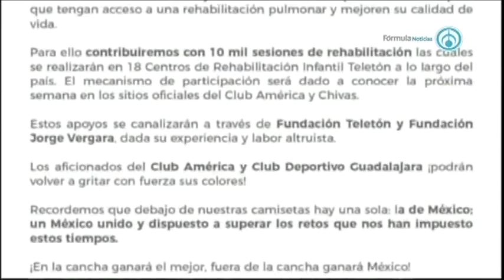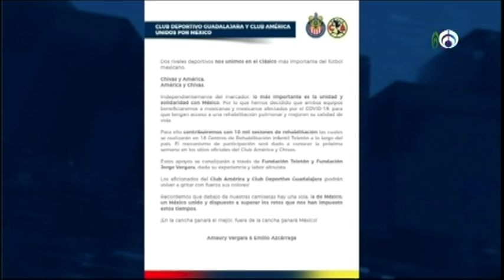Los deportes con Dany Renteria. 140321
Las NoticiasDeportivas con @Brody_Renteria
⚽️🥊🎾AbriendoLaConversación en @Radio_Formula 📰🗞️🎙️📺📻